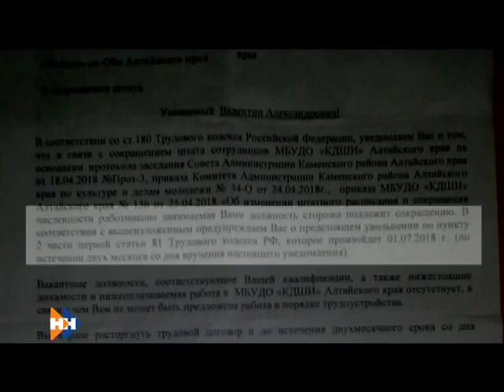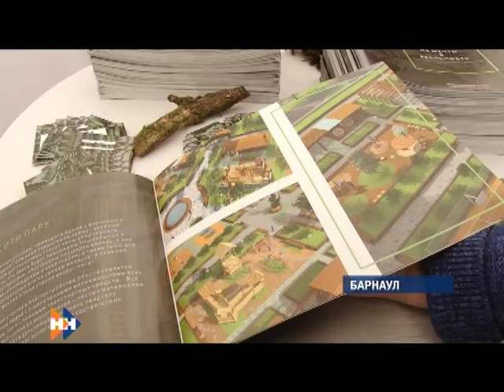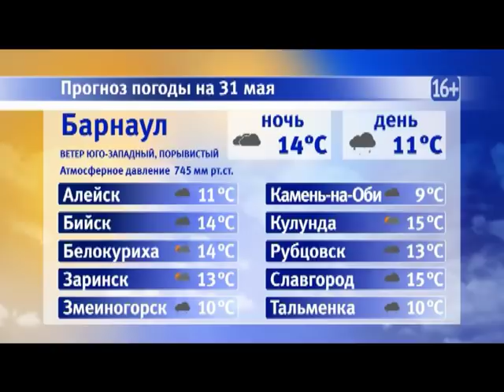Информационная программа «Наши Новости». 30.05.2018. Вечерний выпуск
Смотрите в выпуске:

• Осознанное решение. Губернатор Александр Карлин  ушел в отставку;
• Провалиться в тартарары. Несколько домов в Барнауле уходят под землю;
• Не расписные, но ходовые.  Деревянные ложки алтайского умельца прославились на всю Россию.

Обсудим эти и другие события в вечернем выпуске новостей.